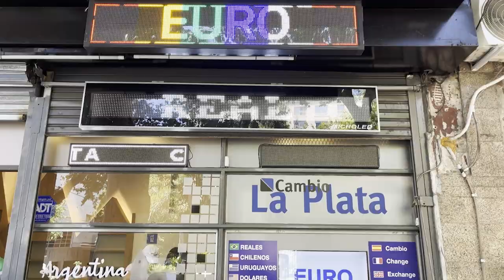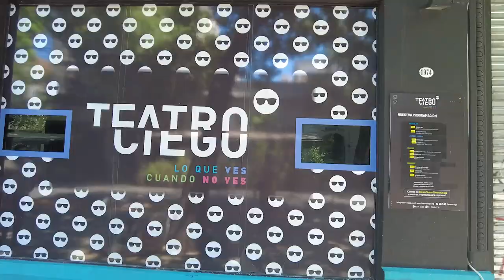Qué VER en tu PRIMERA VISITA. Travel VLOG 2023🧉| BUENOS AIRES 1 🇦🇷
201- BUENOS AIRES
En este video te muestro qué ver en tu primer viaje a Buenos Aires. ¡Desde El Obelisco hasta Caminito, te enseño todo lo que necesitas visitar en esta increíble ciudad! Y te doy un tip increíble para que puedas ahorrar tu dinero.

Si estás planeando un viaje a Buenos Aires pronto, ¡asegúrate de ver este video! Te daremos consejos sobre qué ver y por qué Buenos Aires es un destino tan popular. ¡Después de ver este video, sabrás todo lo que necesitas para disfrutar tu viaje a Buenos Aires!

Gracias a Luigi por ser un magnífico guía  enamorado de su ciudad!

Video grabado entre el 6 y el 8 de enero del 2023